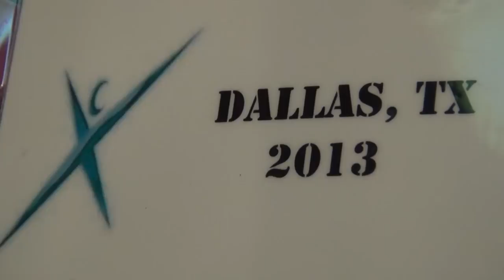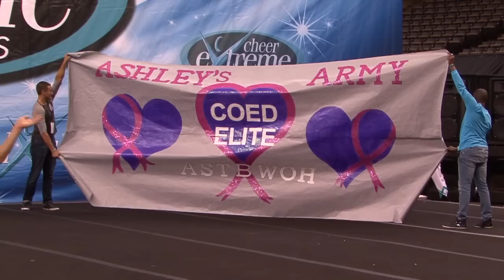Cheer Extreme Coed Elite NCA Champions 2013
Watch this amazing team, reach an AMAZING goal for their leader Ashley Fritts!